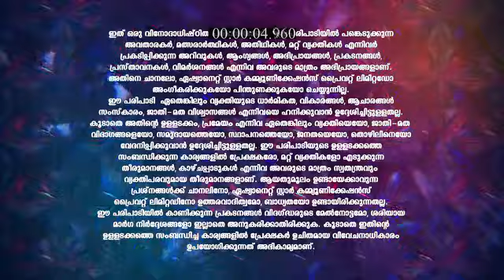Bigg_Boss_Sangathi_Colouraakum_S4_E20_EPISODE_Reference_only.mp4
anti-piracy upload Bigg_Boss_Sangathi_Colouraakum_S4_E20_EPISODE_Reference_only.mp4